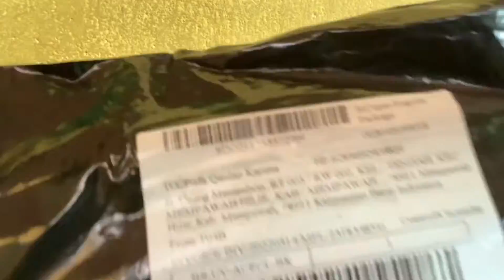Unboxing BASES 2 IN 1 CAPACITIVE PEN TOUCH STYLUS DIGITAL PEN FOR IPAD TABLET - Hitam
BS-UV-ACPCL-BK
BS-UV-ACPCL-SLV

Pena Stylus yang akan membantu and meningkatkan efisiensi kerja. Dapat digunakan untuk mencatat sat rapat ataupun
menggambar.

Fitur utama:

Ujung pena silikon dapat digunakan di layar elektronik dan ujung pena berminyak dapat digunakan untuk menulis
keseharian anda
Ujung silicon lunak yang ditutupi dengan lapisan khusus. Lebih akurat di lokasi dan lebih jelas dalam menggambar.

Bisa digunakan dengan kemiringan 180 derajat dan memberikan and pengalaman menulis yang lancar.

Bentuk pena yang terbuat dari paduan aluminium yang kuat dapat digunakan than lama.
Cocok untuk iOS. Android dan Sistem Windows

Spesifikasi
Merek: Baseus
Warna: Hitam
Bahan: Aluminum alloy + Silicone
Cocok untuk: Layar sentuh kapasitif
Teknologi: Pewarnaan anodized
Tips: Pelindung layar dapat memengaruhi sensitivitas kontrol sentuh. Lepaskan pelindung layar jika in terjadi.
Berat Paket: 100 gr
Dimensi Paket: 20.2*5.8*2. 8 cm
si Paket:
1 × Baseus 2 In 1 Capacitive Pen Touch Stylus Digital Pen For Ipad Tablet
Garansi: 6 bulan (Cacat pabrik, langsung ganti baru. kerusakan akibat pengguna-
-») garansi void)